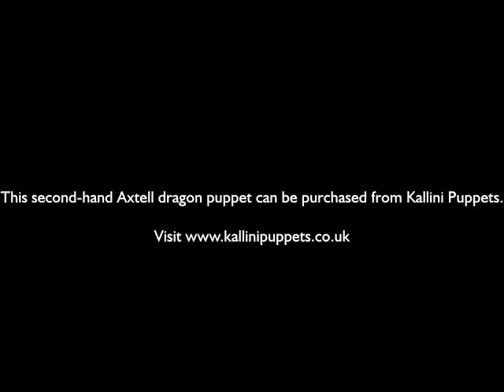Second-Hand Axtell Dragon Puppet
The owner from the north east of England paid an extra £50 to have him painted in red and yellow so he is one of a kind. He has a rubber face with moving mouth and able to move his arms when tickled. He is well made and we would say in 'good' condition. He does have some scuff marks on his eyes but they are small and not really noticable. You will be able to see his condition on the short video clip above. He is a loveable character and ideal for any audience. This puppet is for sale from Kallini Puppets. for further details.